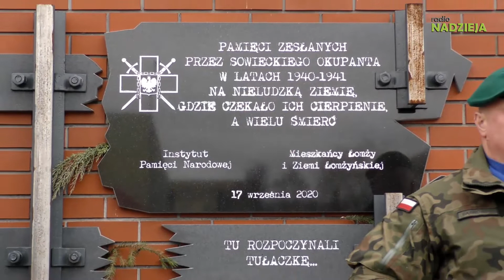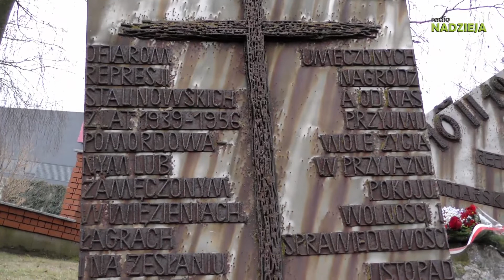Mieszkańcy Łomży pamiętają o wywiezionych na Sybir.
W 82. rocznicę pierwszej wywózki w miejscach pamięci złożono kwiaty, a w Sanktuarium Miłosierdzia Bożego odprawiono mszę świętą w intencji Sybiraków i Ich Rodzin.